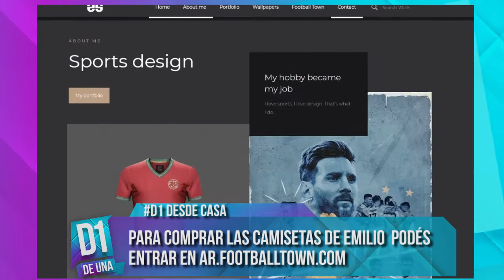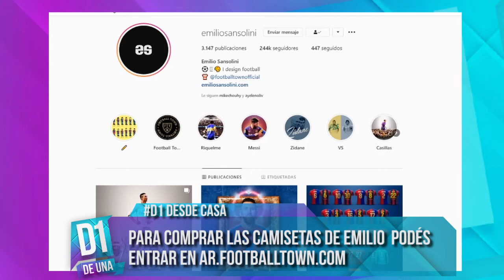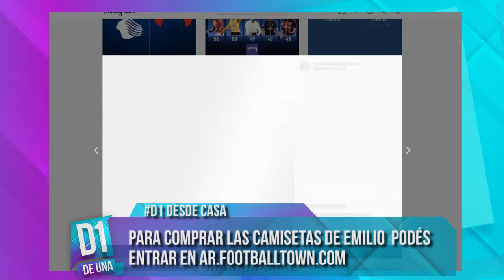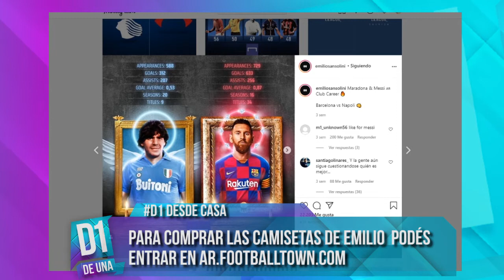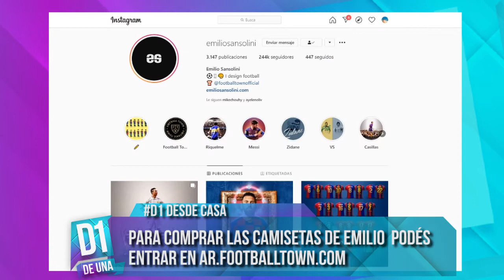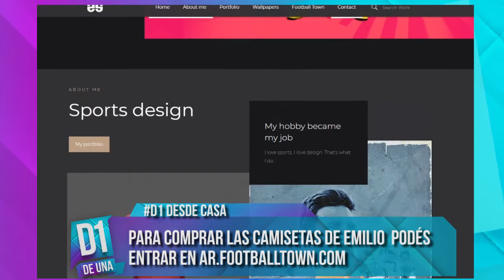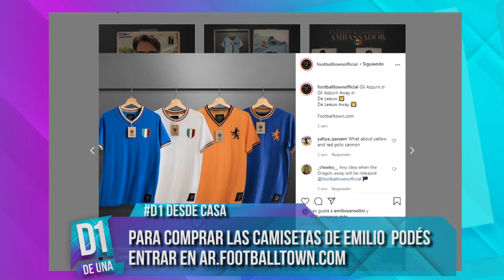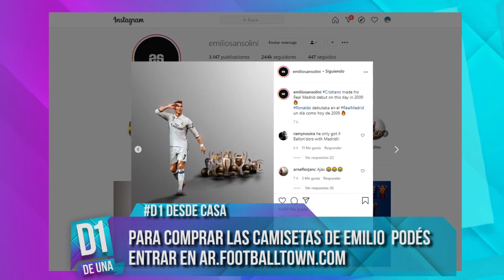D1 DESDE CASA ENTREVISTA EMILIO SANSOLINI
Conocé el trabajo del diseñador argentino que la rompe en Europa.